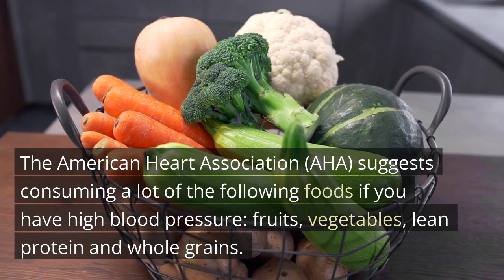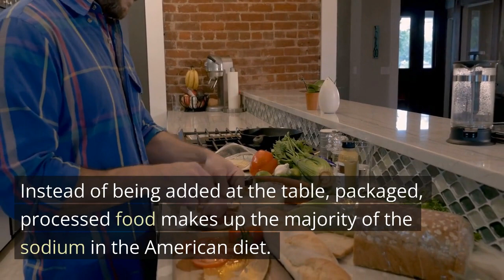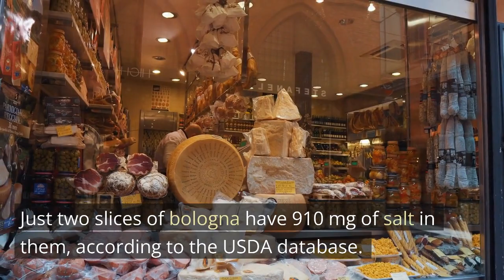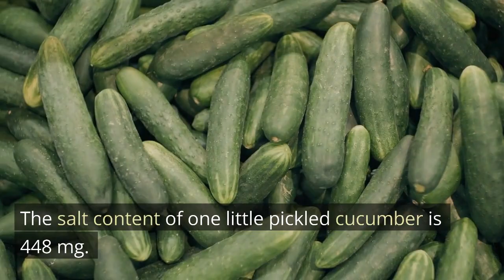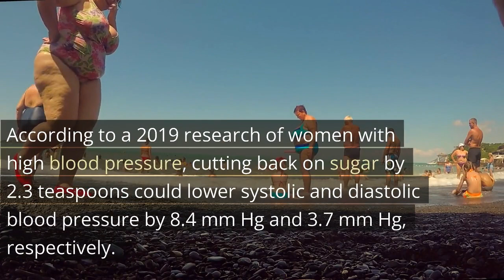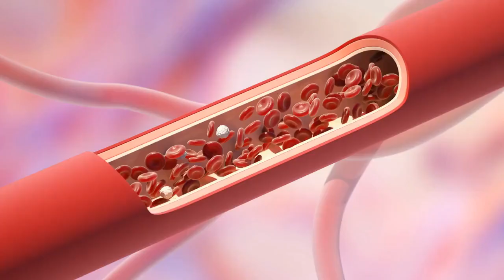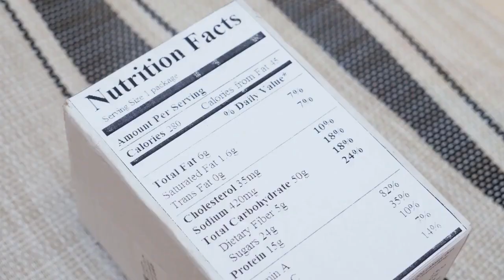The 8 Worst Foods For High Blood Pressure (Hypertension)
Your blood pressure, which is the force of your blood against the walls of your blood vessels, can be significantly influenced by your diet.

Adults in the United States have high blood pressure, or hypertension, in 47% of cases. Over time, hypertension can lead to health issues like heart disease and stroke.

Particularly salty foods can raise blood pressure. Consuming salt causes your body to retain more water, increasing blood volume and pressure. Foods heavy in saturated fat and sugar can also raise blood pressure.

However, consuming a heart-healthy diet can assist you in achieving and maintaining a healthy blood pressure level.

The American Heart Association (AHA) suggests consuming a lot of the following foods if you have high blood pressure: fruits, vegetables, lean protein and whole grains.

In addition, the AHA advises avoiding meals that can maintain high blood pressure, such as: red meat, salt, foods and drinks that contain added sugars.

The DASH diet is one heart-healthy eating regimen that the AHA suggests for controlling blood pressure. Dietary methods to reduce hypertension, or DASH, was developed in the 1990s.

The diet seeks to reduce salt intake while increasing potassium intake of 4,700 milligrams (mg) per day, which helps lower blood pressure. According to studies, the diet lowers blood pressure in both those with and without hypertension, according to a review of the available data published in 2020.

The DASH diet calls for eating: fruits, such as apples, bananas, and strawberries. Vegetables such as broccoli, green beans and carrots are also recommended. Adding nuts and almonds will also be beneficial and foods such as legumes and beans is recommended.

On the other hand, the diet limits foods that are high in saturated fats, such as fatty meats and palm oil, sugar-sweetened beverages and sugary foods.

No matter if you eat a certain way or not, some meals and components might make your blood pressure go up or stay high. Continue to watch to learn more.